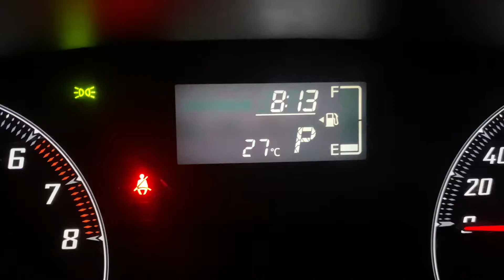子供と一緒にカブトムシ採集 夜のクヌギ林に昆虫採集 夏休みの思い出 クワガタも発見 スマホでカブトムシを撮影した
夏休みの思い出。子供とカブトムシを撮影しに行きました。東京五輪の開会式真っただ中です。息子はミヤマクワガタは見た事ありましたが、カブトムシが木にとまっているところは初めて。